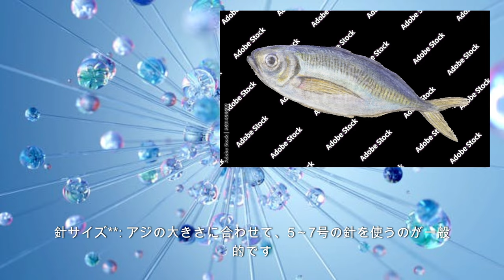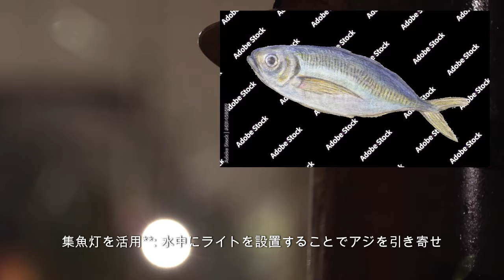アジのサビキ釣り AIに聞いてみた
アジのサビキ釣りのポイントをAIに聞いてみました。
10項目のポイントを挙げてもらいました。
サビキ釣りの参考になれば幸いです。